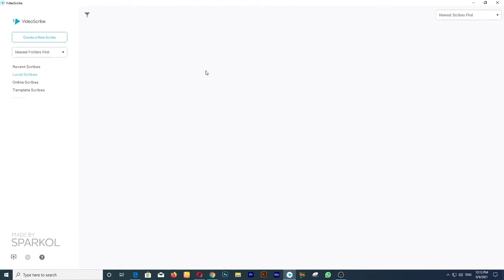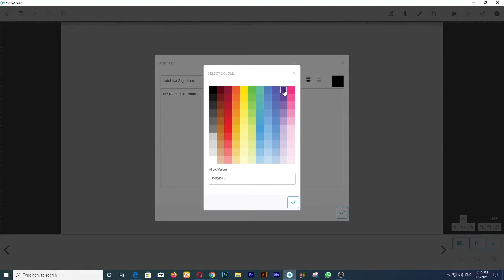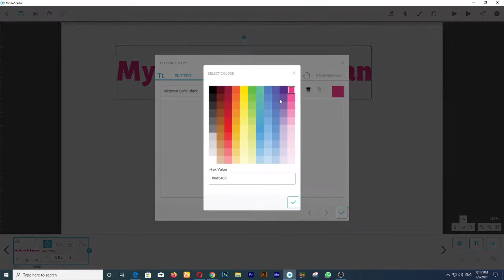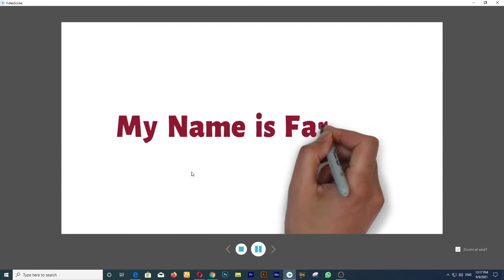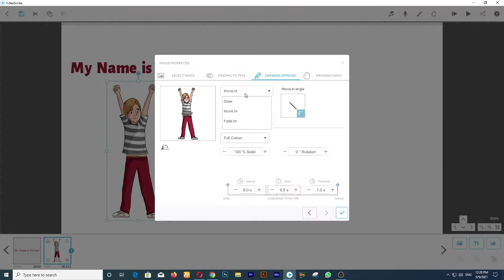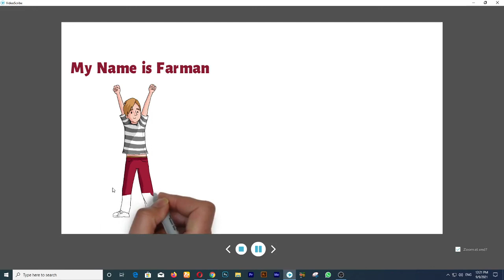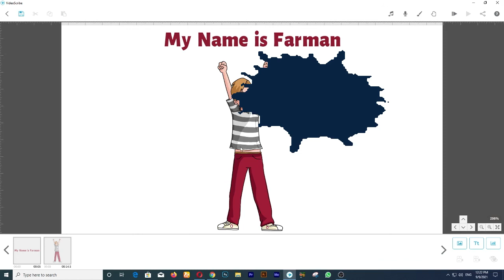How to Add text and Charts in Video Scribe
whiteboard animation software free Installation full video

whiteboard animation tutorial Available for Free

learn White Board Animation Full Course

whiteboard animation _ How to create a whiteboard animation,

The fastest way to create a whiteboard animation

videoscribe,whiteboard animation program